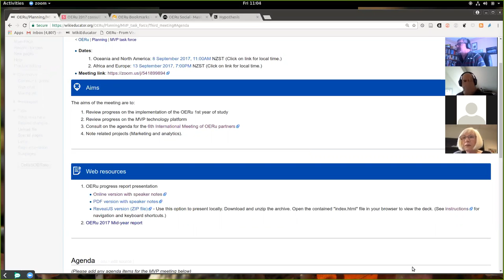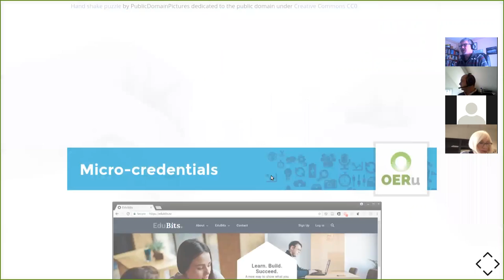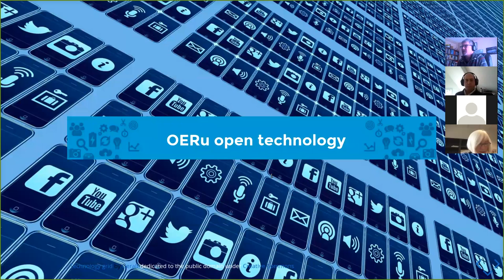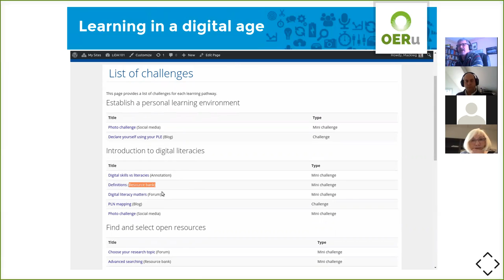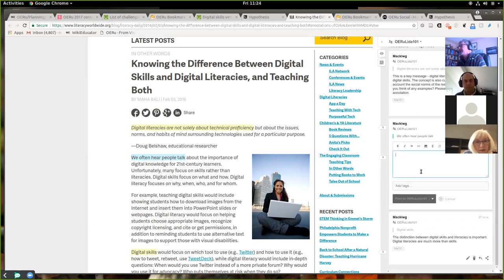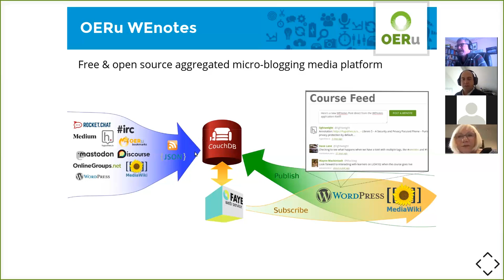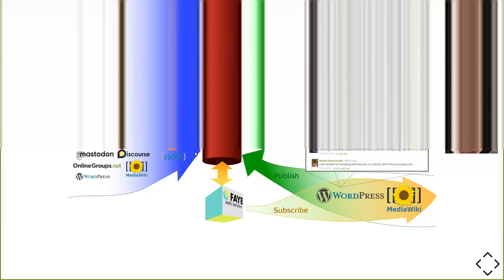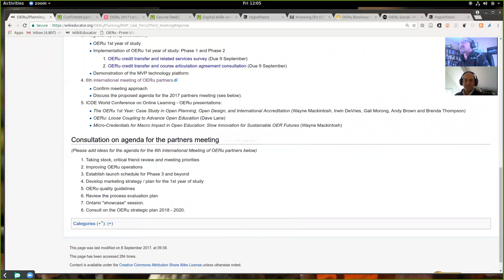OERu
Recording of the OERu consultation meeting for Oceania and North America, 8 September 2017.